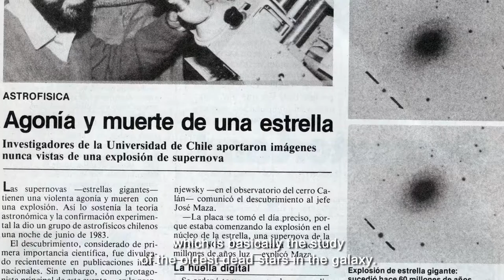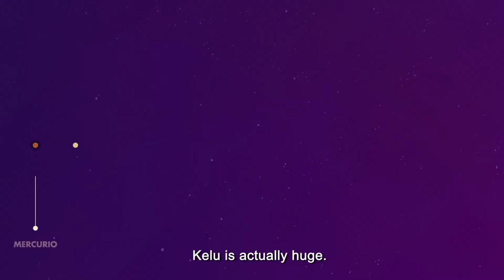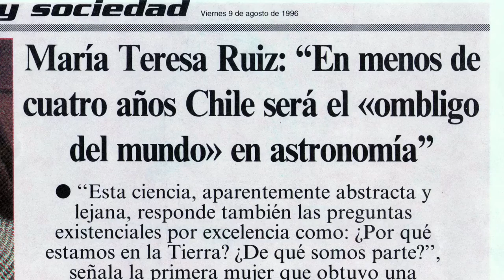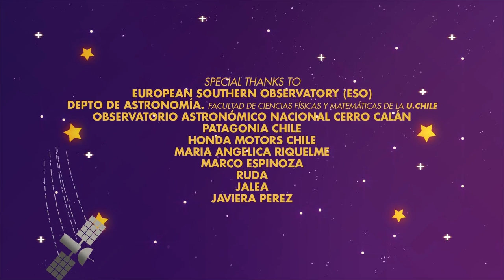Capítulo María Teresa Ruiz / Labstars